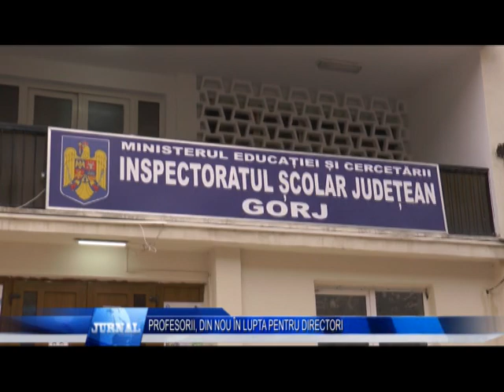PROFESORII, DIN NOU ÎN LUPTA PENTRU DIRECTORI